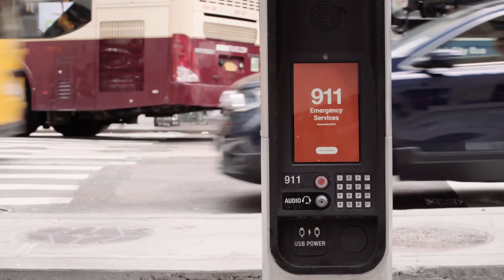LinkNYC + VRS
AWESOME NEWS! We're excited to share that Purple and ZVRS have been working closely with LinkNYC to make communication access possible with technology in NYC.